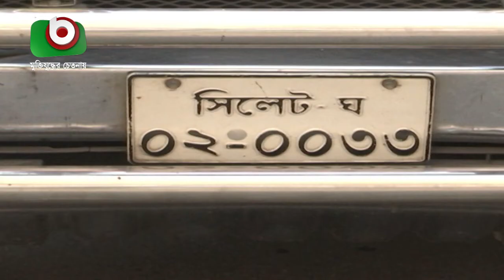পিডিবি’র অবৈধভাবে ব্যবহার করা সরকারী গাড়ি উদ্ধার করেছে দুদক | PDB | Bangladeshi Latest News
পিডিবি’র অবৈধভাবে ব্যবহার করা সরকারী গাড়ি উদ্ধার করেছে দুদক | PDB | News | Sayed | 12Feb19